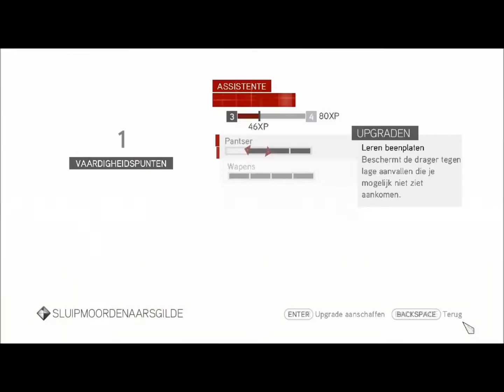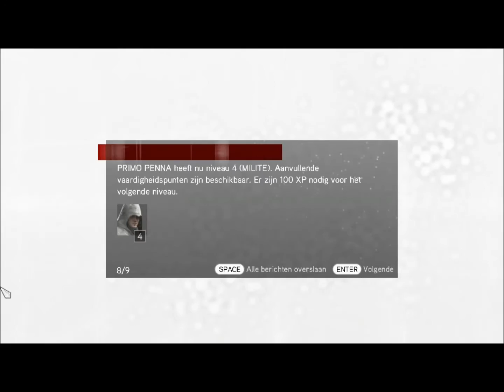Assassin's Creed Brotherhood #45 Wijzende hoeren!